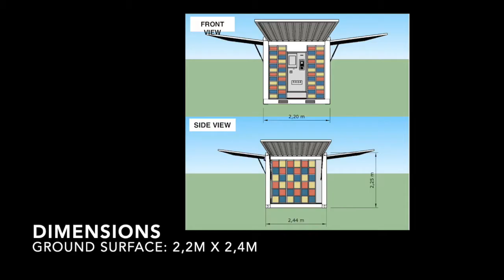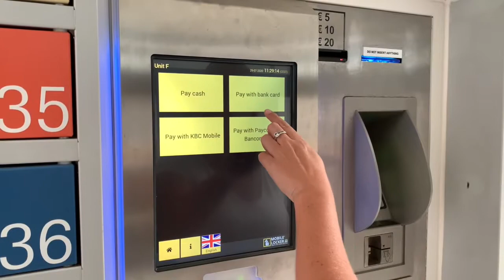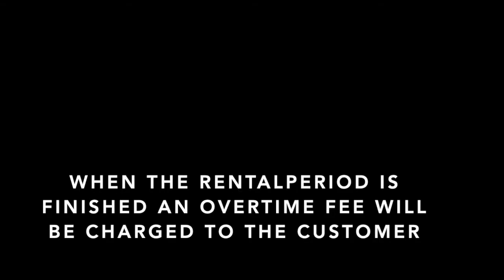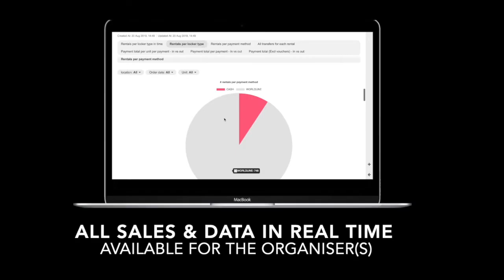Mobile Locker's automated festival unit explained